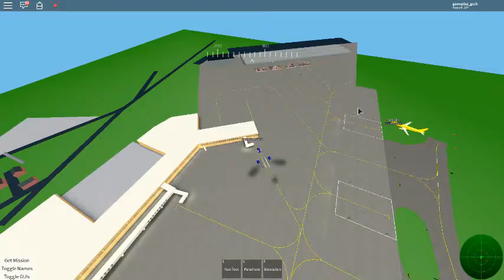Pilot Training Flight Simulator Roblox EP:1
The number one ROBLOX flight simulator.
(TABLETS NOT SUPPORTED FOR FLYING) Shutdown= Update

Welcome to Pilot Training where you can fly a wide range of 60 different aircraft ranging from the mighty A380, to the adorable Piper Cub.
Current Aircraft: 65 ✈️
Current Airlines: 35  (Certain logos/names have been removed for copyright reasons)